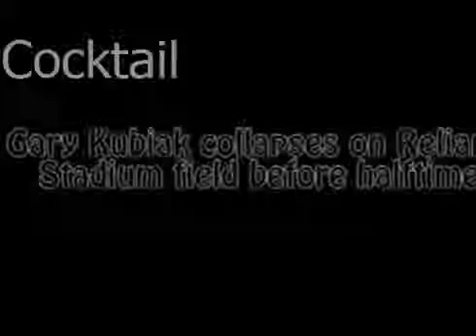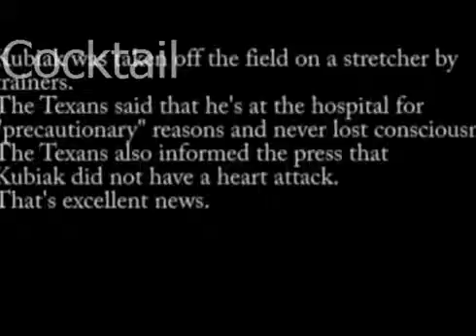Colts Shock Texans, Gary Kubiak Hospitalized ! With Video!